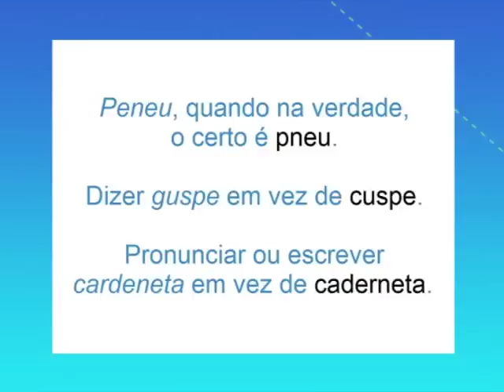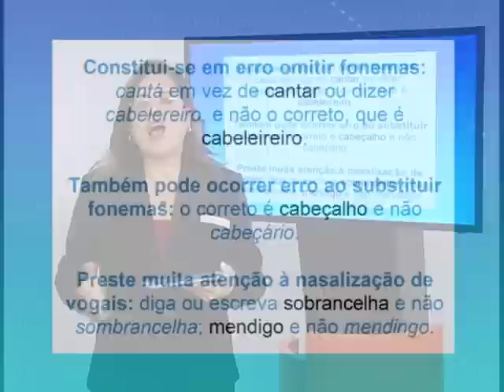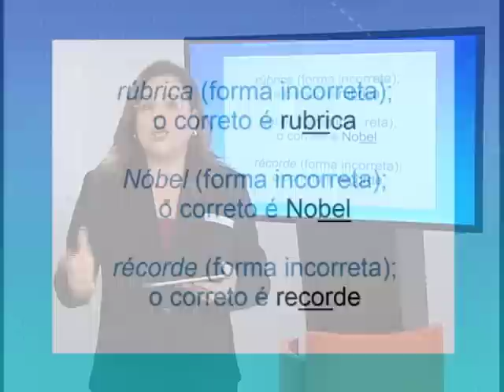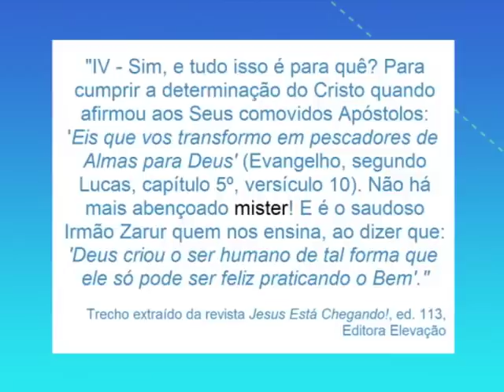Aula - Ortoépia e prosódia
Programa SOS Português